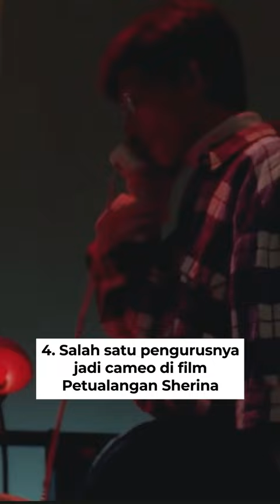Kenangan film Petualangan Sherina di Bosscha bakal selalu nempel di ingatanku 🫶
Yuk nostalgia nonton Petualangan Sherina di bioskoponline.com gaes 💙